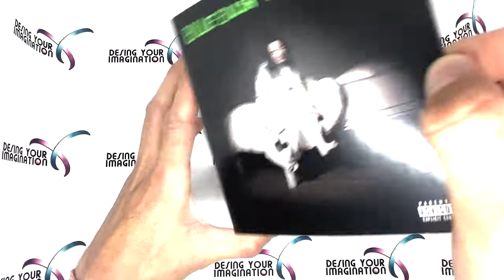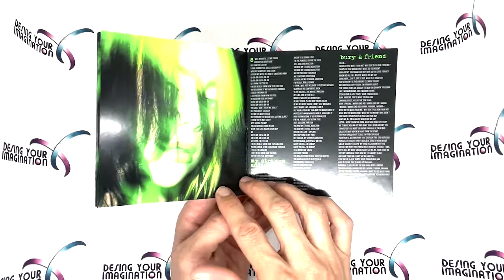Billie Eilish "when we all fall asleep, where do we go?" Bonus Edition Unboxing